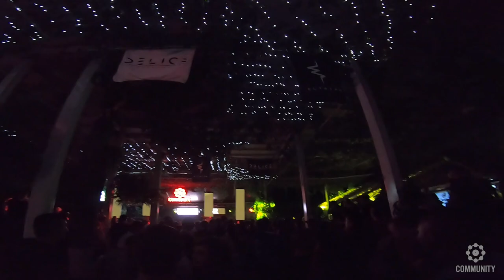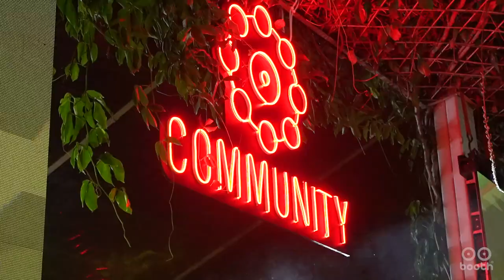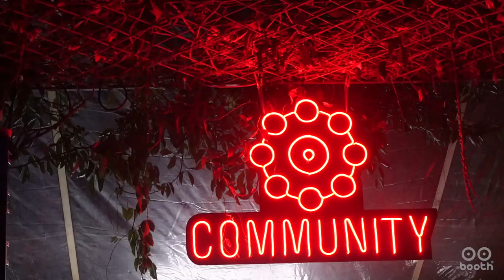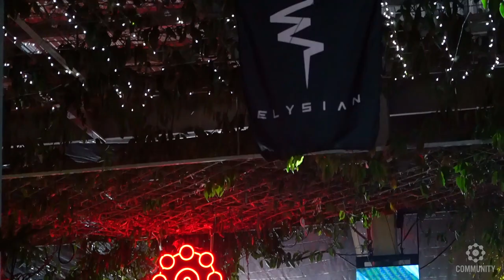FLAMINIK B2B MAURICIO BRIGANTE | 10.06.22